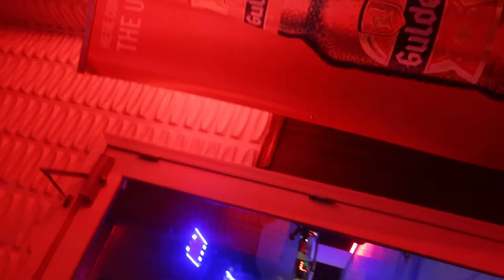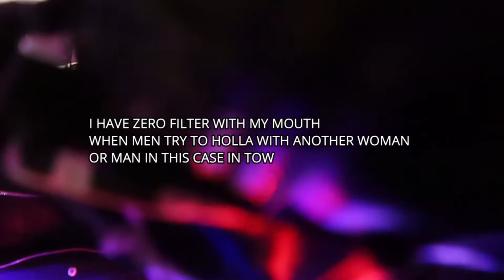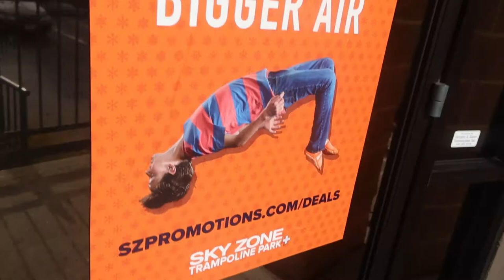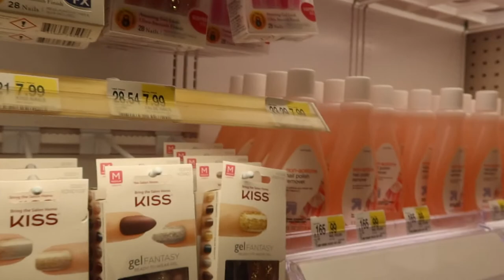LIFE WITH TESHIA SADE| NOVEMBER VLOG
Every month at the end of the month I post a vlog of all the things I've done in that month instead of breaking my vlogs down. My vlogs do not do well due to YouTube not pushing certain content creators but I am a lifestyle channel so I will continue to post my lifestyle,  so if you enjoy my vlogs feel free to LIKE COMMENT AND SUBSCRIBE

+Maryland
+Mom of 1
+Natural Hair Enthusiast
+ Lover of Wigs
+Zodiac: Virgo
+ Diet : Vegan
+ Nationality & Race: Alien